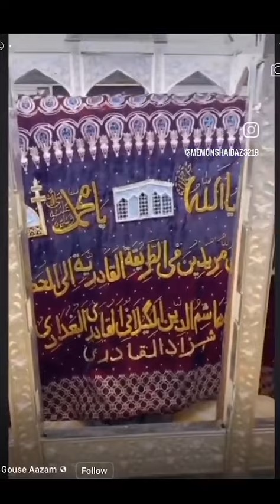Hazur Gous e Azam r.a//.. Mohyy ud Din// Abdul Qadir Jilani r.a.//.